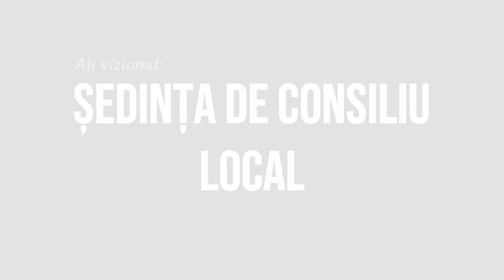LA PARINCEA Sedinta Consiliului Local din 31 martie FILMARE EXCLUSIV TV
LA PARINCEA, județul Bacău, Ședința Consiliului Local din 31 martie FILMARE EXCLUSIV TV.

Vizionare plăcută !

ROMANIA KEYWORD PRO PLUG-IN:
metaverse,
meta vers,
metavers,
metavers romania,